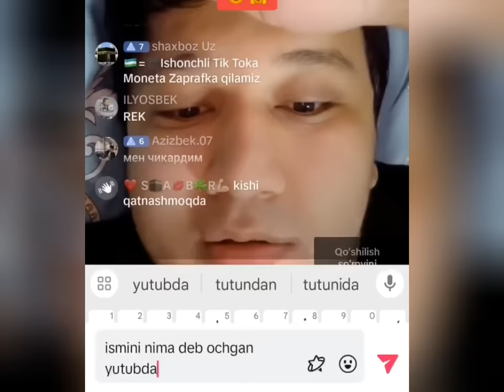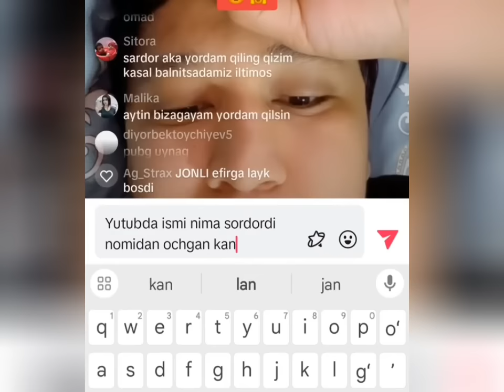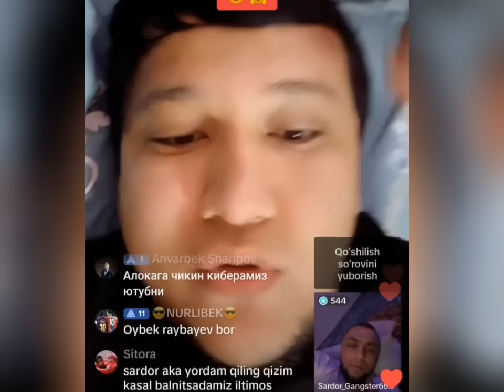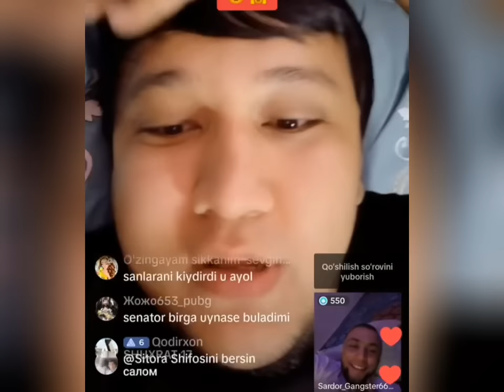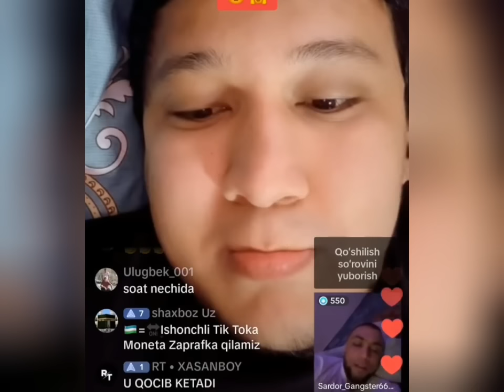ТИК ТОКЕР САРДОР СИНАТИР ДАРОМАТЛАРИНИ МУХОКАМА